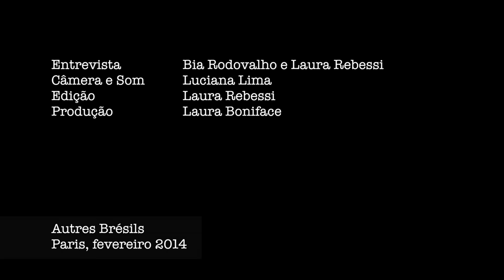Entrevista Kleber Mendonça Filho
This video is about Entrevista Kleber Mendonça Filho